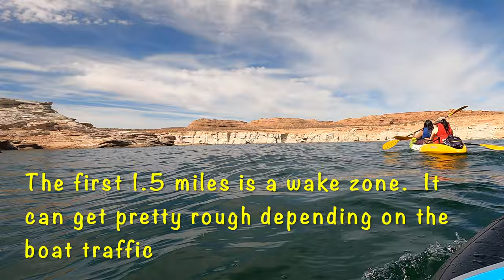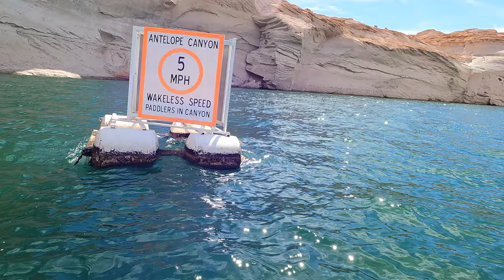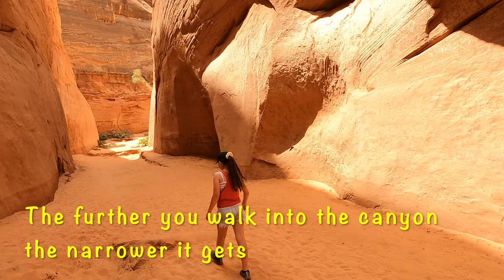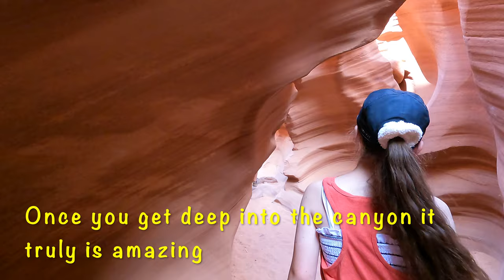Paddleboarding to Antelope Canyon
Day 11 of our trip we took out the Irocker paddle boards and made the 3 mile paddle out to hike Antelope Canyon.  6 miles of paddling and 3 miles of hiking.  It was a hot and tiring day but very worth it.  Antelope Canyon is amazing.

We used a a Irocker Blackfin XL, Irocker Blackfin X, and an Irocker All Around 10' board.